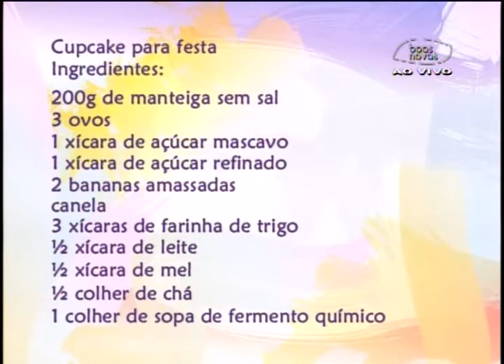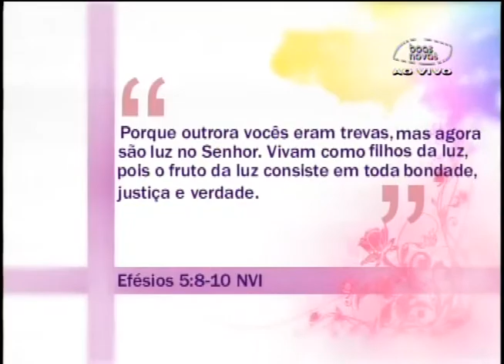Receita - Cupcake para festa 06-11-2013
Cupcake para festa:

200g de manteiga sem sal
3 ovos
1 xícara de açúcar mascavo
1 xícara de açúcar refinado
2 bananas amassadas
canela
3 xícaras de farinha de trigo
½ xícara de leite
½ xícara de mel
½ colher de chá
1 colher de sopa de fermento químico